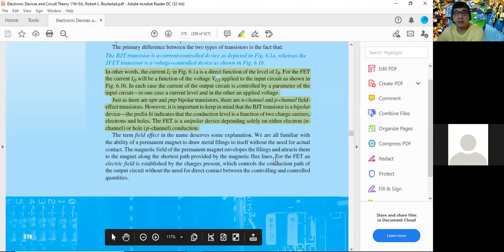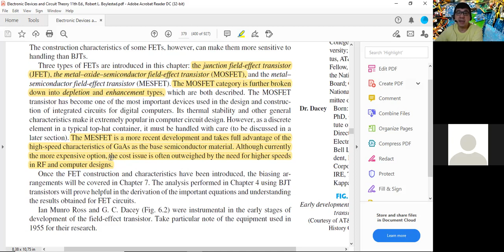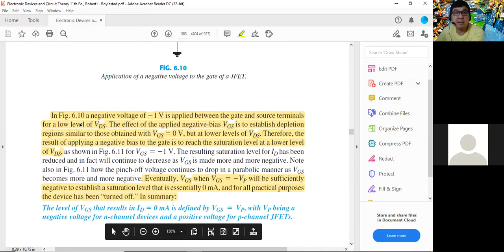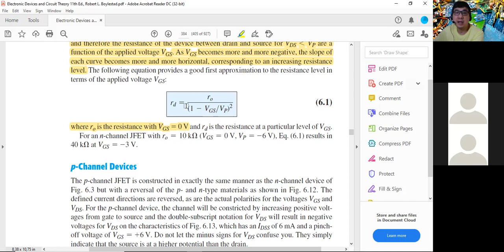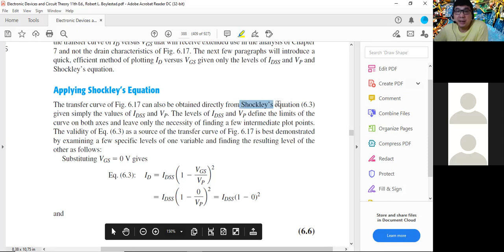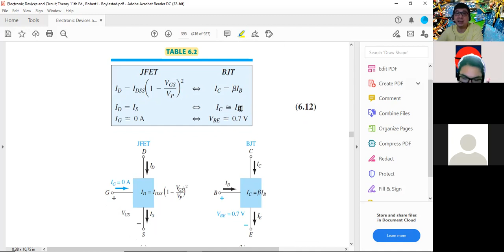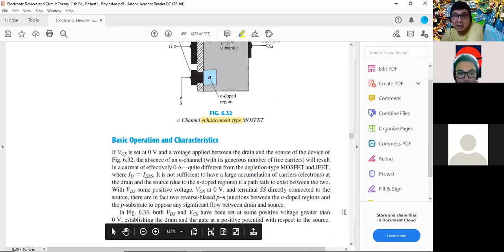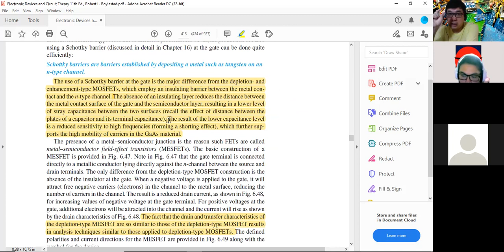Bagaimana cara kerja dan konstruksi JFET & MOSFET?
Ref: Boylestad, "Electronic Devices and Circuit Theory"